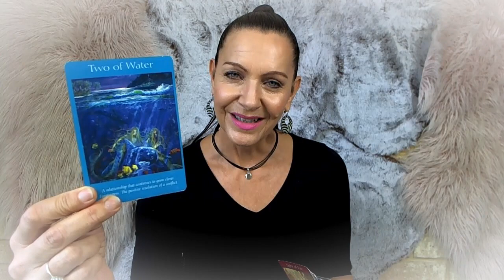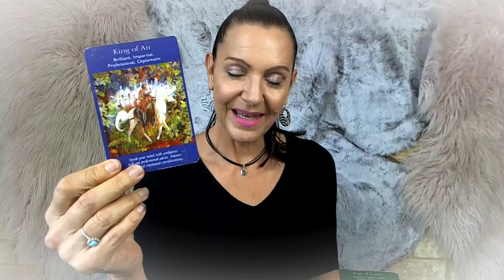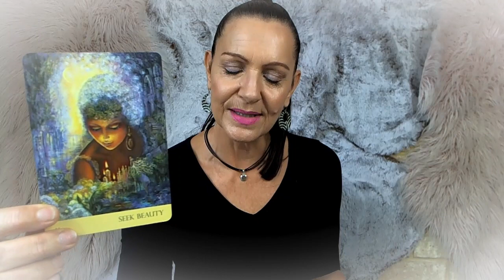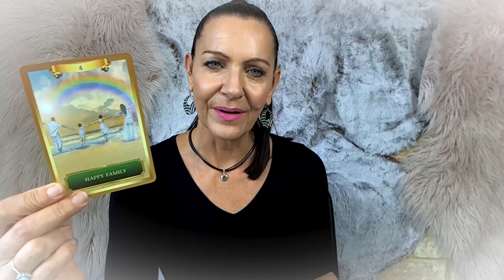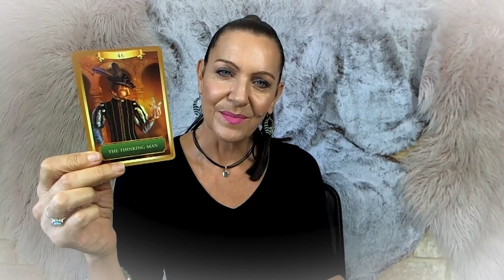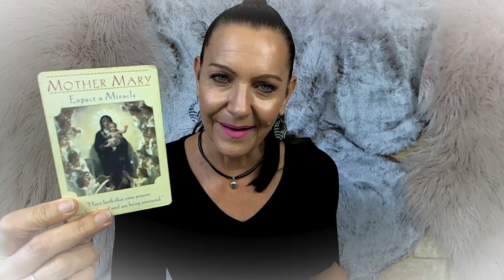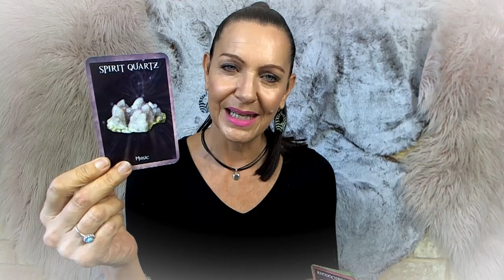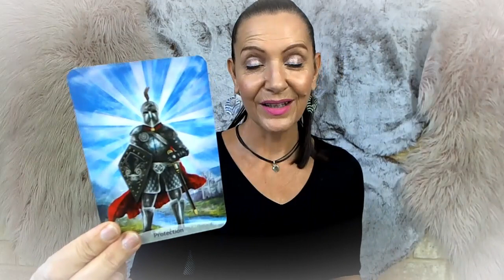Aquarius 15 - 30 June 2020 *Miraculous Twist of Fate - Hard Times Over*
Big positive shift in energy in relationships and finances!  Aquarius this is your mid month Tarot Forecast for 15 - 30 June 2020 with Rose Burnett, Mind Body Soul Balance.
IMPORTANT LINKS
Download FREE Audio MP3 of this Reading now and listen to it on your mobile or favourite device.

The following Oracle Decks narrated in this video reading, with permissions granted under copyright from the Publisher are:

- Wander Into by Ann Annie
- Portrait of Time by Aakash Gandhi

Rose Burnett is a Certified Transformational Coach, Leader and NLP Practitioner. An Advanced Usui Reiki Practitioner and specialises in Chakra healing and balance, Soul Light and Inner Child Healing from Emotional and Karmic Trauma, Chi Energy Revitalisation, Akashic Record and past life recollection.  Personal Readings, Energy Healing and Mindset Coaching available